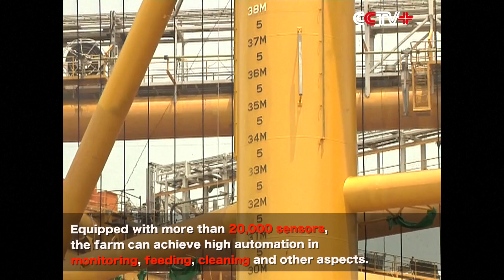China-built Deep-sea Semi-submersible Intelligent Aquaculture Farm Delivered to Norway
The world's first and largest deep-sea semi-submersible intelligent aquaculture farm built by China was delivered Friday to its Norwegian user in Qingdao City of east China's Shandong Province.